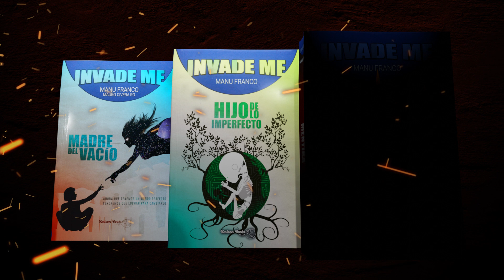Booktrailer INVADE ME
¿Y si existiera el sistema perfecto? Un sistema que no solo uniera a toda la humanidad, sino que hiciera que, por primera vez, no hubiera ninguna guerra en el mundo, la delincuencia fuera mínima, la hambruna y el analfabetismo erradicados, la población más feliz que nunca y que los progresos humanos se catapultaran al infinito dándonos el mayor salto tecnológico de la historia…

¿Y si el precio de ese sistema perfecto es que no lo hemos elegido? ¿Y si el coste de vivir esta utopía a escala mundial es que nos ha sido impuesto a la fuerza? ¿Lucharía la humanidad por liberarse o preferiría una feliz y próspera sumisión...?
Este es el concepto del que nace INVADE ME.

Invade Me

BLOGUEROS Y BOOKTUBERS HAN DICHO

"Las páginas vuelan y yo cuando me quise dar cuenta me había quedado sin libro "
"Yo prácticamente en tres, cuatro días, este libro de casi seiscientas páginas me lo acabé "
"Es un libro que te invita mucho a reflexionar, y es que le da tiempo a hablar de todo "
"Hay muchísimas orientaciones sexuales que se ven muy bien representadas en los personajes "
"En algunas escenas, los personajes estaban escuchando música que uno podía escuchar al mismo tiempo que leía " (Playlist en Spotify)
"Tengo el corazón en un puño de acordarme como termina ese final "
"Tengo muchísimas ganas de la segunda parte, "oh my god" "
"De verdad os lo recomiendo muchísimo, si os gustan las historias de aventura, que sean futuristas, que tengan guerra, que nos hagan sufrir, que nos hagan reír, que nos hagan incluso echar alguna lagrimilla. Y que merecen muchísimo la pena que le deis una oportunidad a estos autores porque yo no sabía lo que me iba a encontrar en sus páginas y me he quedado, a cuadros"
"Yo os invito mucho, muy mucho, a leerla. Creo que es de estos libros, que merecen la pena" "Corran la voz porque es un libro muy bueno y que vale mucho la pena "

LOS LECTORES DE TODO EL MUNDO HAN DICHO

"Este libro me ha fascinado desde el principio. Nada más leer la sinopsis supe que tenía que leerlo y no me ha decepcionado para nada"
"Hacía mucho tiempo que no me enganchaba un libro tanto como este y lo mejor es que es una saga. Después de leerlo tu mente sigue metida en la historia.."
"Una gran historia que va a dar para mucho" "Es ciencia ficción pero los comportamientos de las personas que describen son tan reales que hace que me enganche más aún."
"No soy mucho de ciencia ficción, pero la verdad es que me ha gustado mucho."
"En ocasiones esta novela me ha dejado no solo embelesado, sino boquiabierto, por la grandiosidad de lo que me contaban. Maravilloso, de verdad." "deja con ganas de más tras cada capítulo"

CRÉDITOS
Voces: